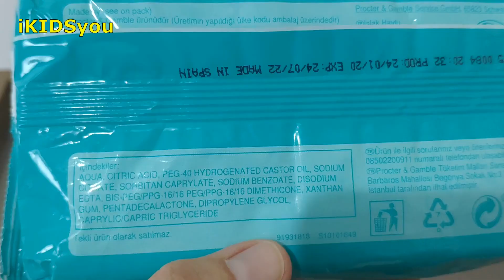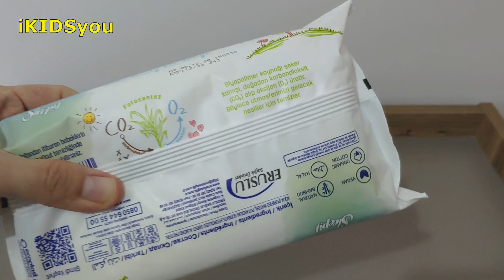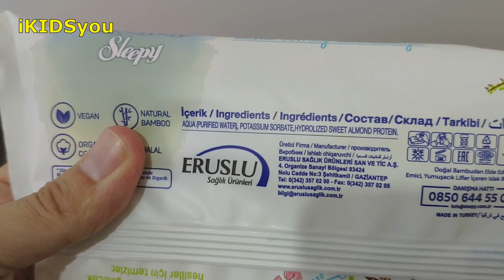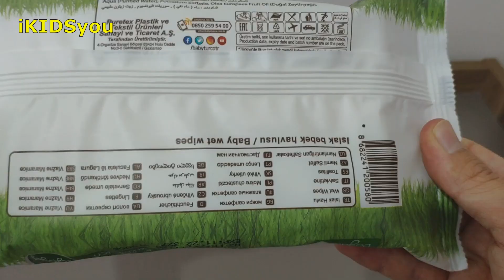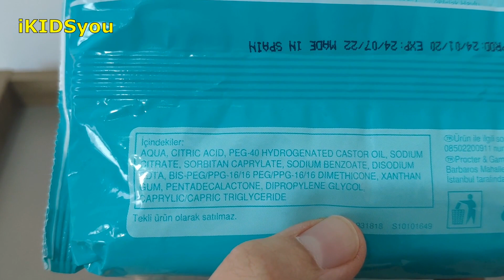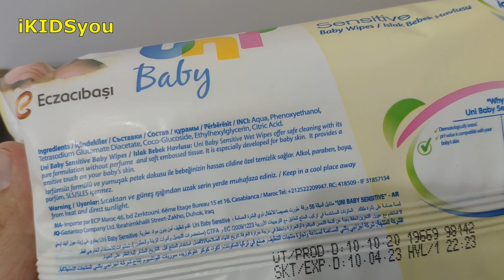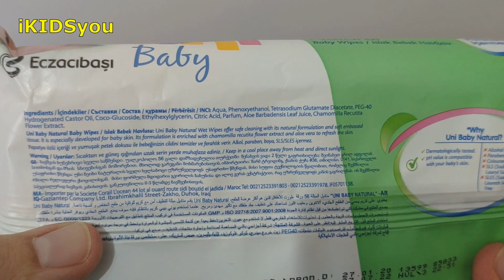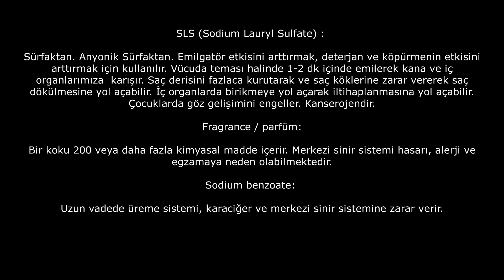Bebek ISLAK MENDİL inceleme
Bebek ISLAK MENDİL inceleme ve karşılaştırma

çok bilen baba
cokbilenbaba

Herkese merhaba
Bu videomuzda Bebekler için üretilmiş ıslak mendilleri inceledim ve içerik olarak güvenebileceğimiz bir ıslak mendil nasıl olmalı bununla ilgili öğrendiğim bilgileri sizinle paylaştım.

Eğer buradaki ıslak mendillerden özellikle merak ettiğiniz varsa aşağıdaki dakikalara tıklayarak ilgili bölüme gidebilirsiniz.

Sleepy Bio Natural 3:30
Baby Turco Doğadan 5:20
Prima Hassas Kokusuz 6:21
Uni Baby Natural/Sensitive 8:25

Bizi diğer sosyal ağlarımızdan da takip edin;

Bebekler için ıslak mendil
hangi ıslak mendil
en iyi ıslak mendil
sağlıklı ıslak mendil
doğal ıslak mendil
ıslak havlu
bebekler için ıslak havlu
pamuklu ıslak mendil
ıslak mendil nasıl
içerik
içeriği nasıl
PEG 40 nedir
paraben
SLS